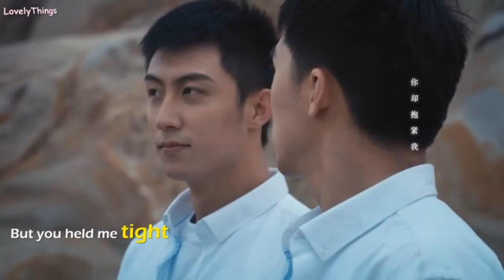Facts About Xu Bin & Jiong Min Of Stay With Me Series.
AshTea here!!! I'm a content creator who uses AI voices and text-to-speech to bring my YouTube videos to life. I want to assure you that all my videos are well researched and made with a lot of effort to create high-quality content for you all. Thank you!!!